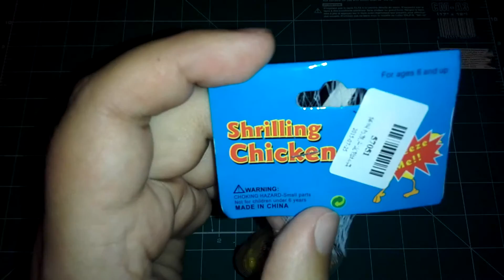Китайская курица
Инстаграмм: zakupka.dm